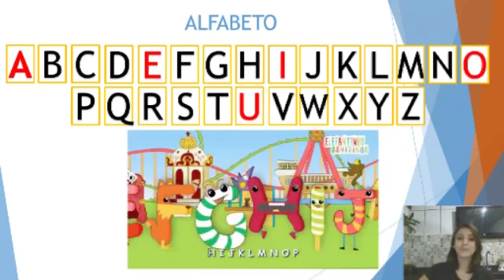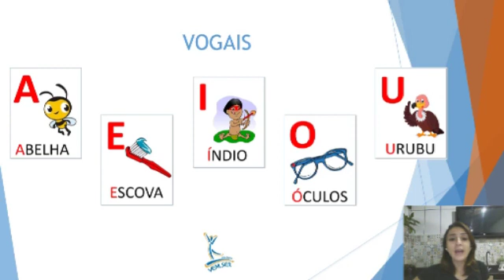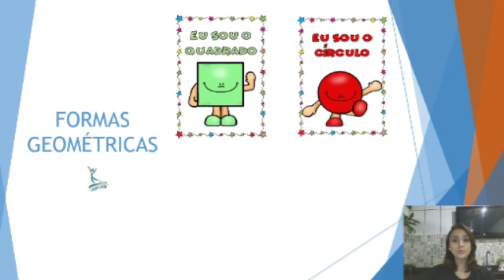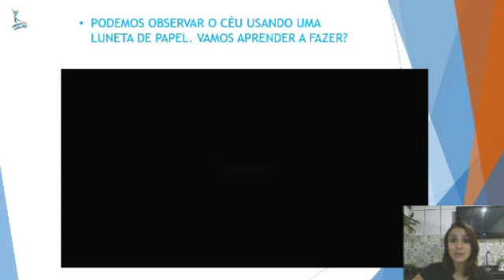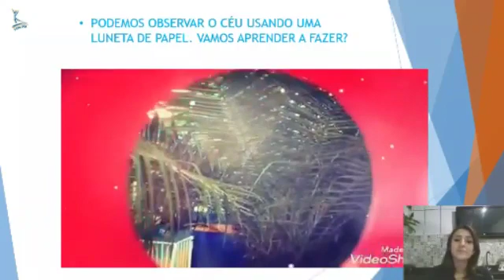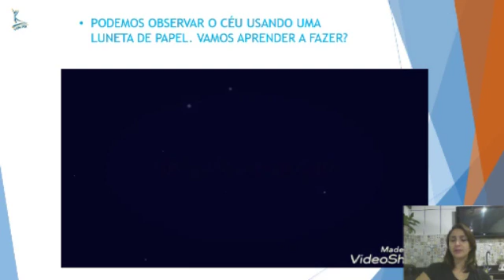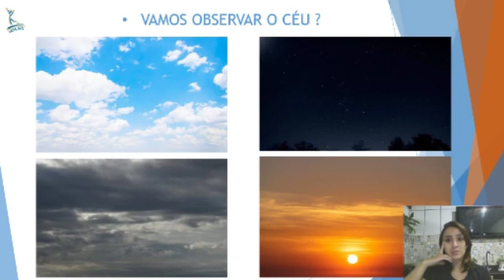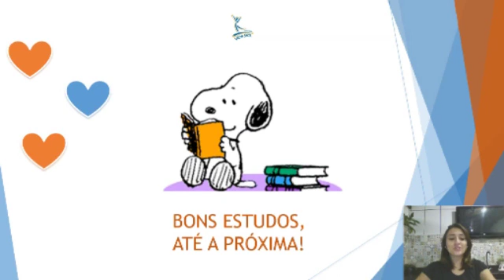27/05 - MATERNAL l - A (prof. Daniela): Livro Didático Poliedro - Página 100.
AULA 27/05 - MATERNAL l - A (prof. Daniela) LIVRO DIDÁTICO POLIEDRO: PÁGINA 100. -VAMOS OBSERVAR AS FORMAS E CORES DO CÉU? DEPOIS, REGISTRE AQUI TUDO O QUE VOCÊ VIU.